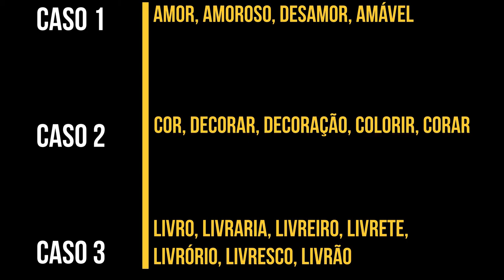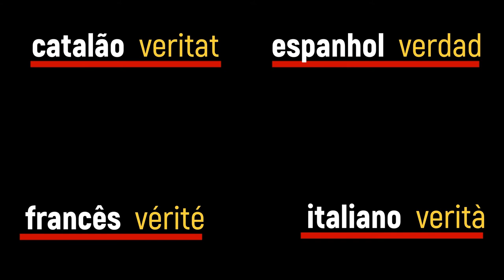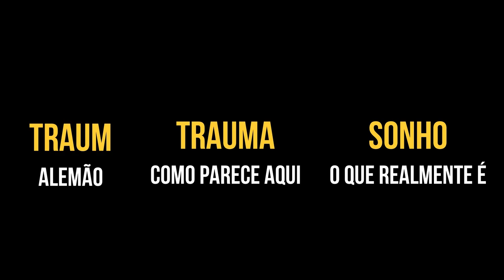O QUE SÃO COGNATOS E FALSOS COGNATOS? — Dica de escrita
O termo “cognato” vem de “cognatus”, que, em latim, significa “que nasceram juntas” e, exatamente por isso, apresentam similaridades. É como se as palavras cognatas fossem palavras irmãs, derivadas de uma mesma raiz ou provenientes de uma mesma origem etimológica.

Mas você precisa tomar cuidado com os falsos cognatos, que são aquelas que se parecem na forma, mas têm significados diferentes.